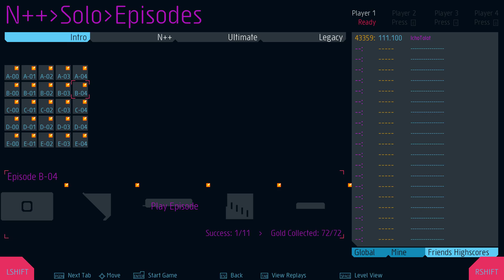Let's Play N++ [Intro Episodes B00-B04] Part 2